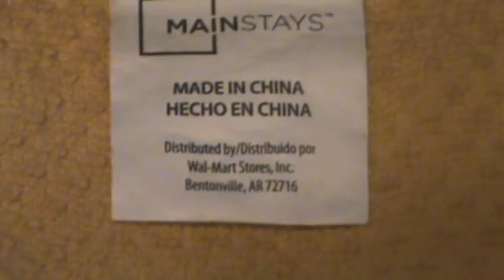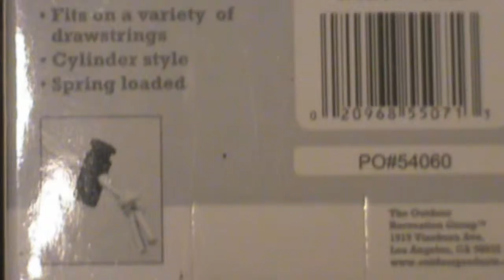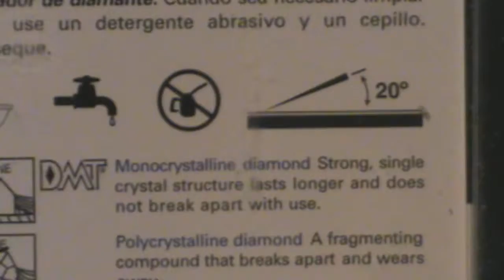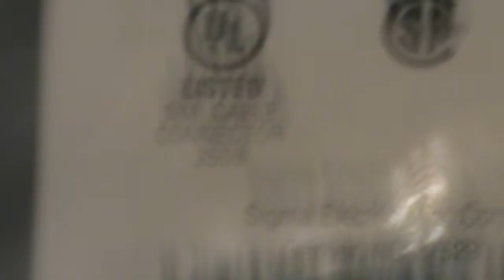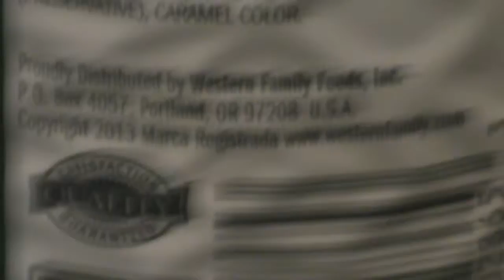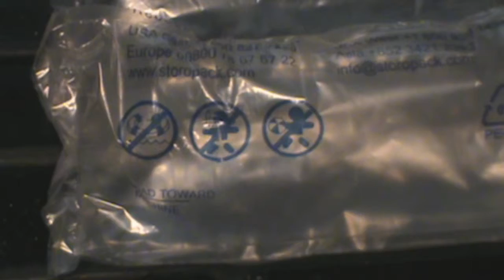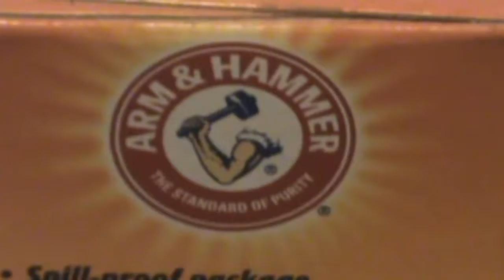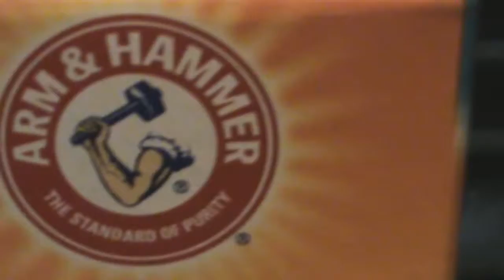Bipolar or bilingual?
Rachael get your hand out of the trash pail!  Why does Walmart not sell bath salts? How come nobody helps 'hamburger helper'? its been helping people for 40 years it needs a break, come on Kraft mac&cheese step up and do your part!